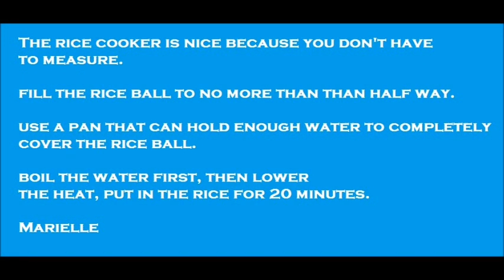Rice Ball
Easy way to make Rice